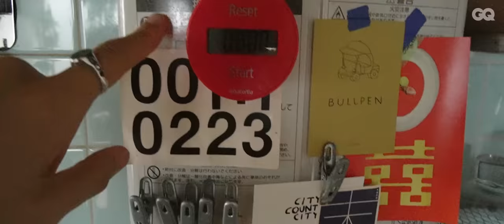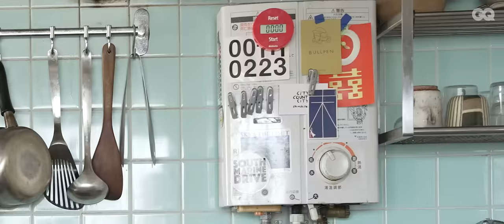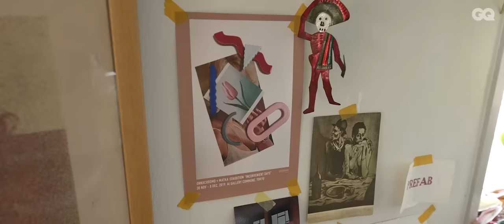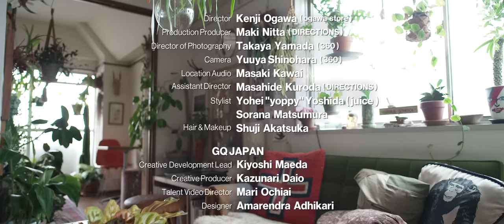レトロマンションに大自然！斎藤工がセンス抜群の”ジャングル部屋”を探索 | TINY ROOM UNIVERSE | GQ JAPAN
斎藤工いわく「大自然の中で目をさました気分になるのでは。」TINY ROOM UNIERSEが訪れたのは、渋谷へのアクセスもよく人気の高い街・三軒茶屋。斎藤が扉を開けるとその先に広がっていたのは、100を超える植物がしげる1DKの部屋。中でも一際存在感を放つのはビカクシダ（コウモリラン）、マニアもいるほどの人気の植物だ。鬱蒼とした森の中を連想させるこの空間を作り上げた住人はいったいどんな人物なのか？インテリアのこだわりから、植物への意外な思いを斎藤工が紐解きます。

斎藤工が主演をつとめる映画『シン・ウルトラマン』公開中！